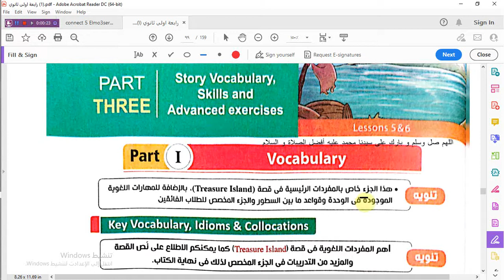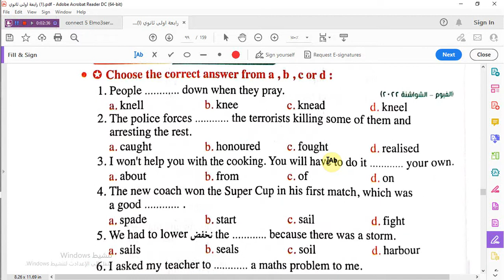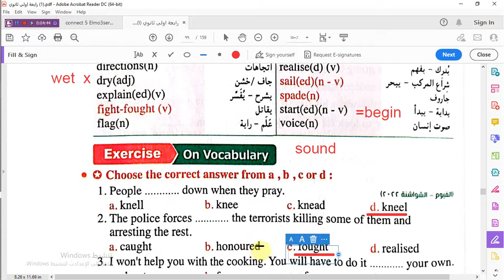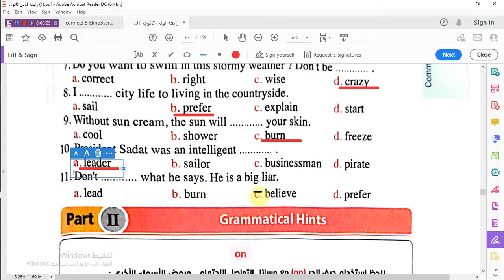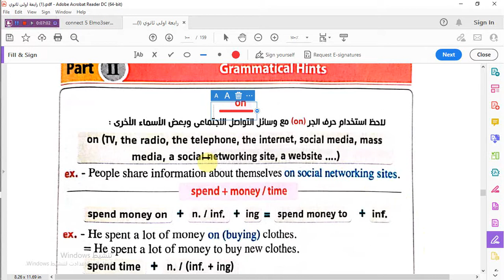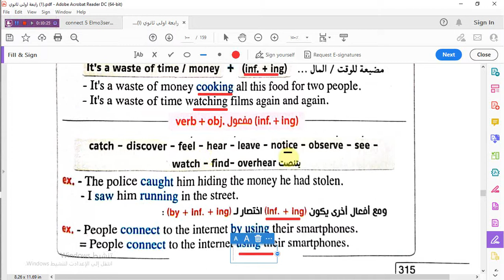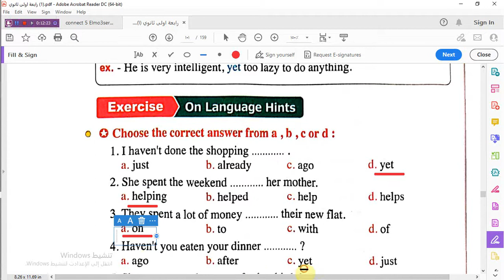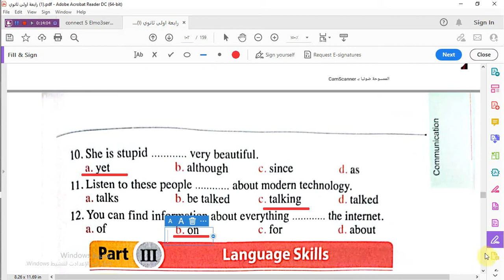الدرس5/ 6 G.Hints_ المعاصر _ الوحدة الخامسة _للصف الأول الثانوى 2023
الدرس الأول و الثانى .Voc _كتاب المعاصر _ الوحدة الأولى _للصف الأول الثانوى 2023_
 كتاب المعاصر  _للصف الثانى الثانوى 2023
_unit 1 lesson 1&2
_Secondary1
_El moasser 2023_exam